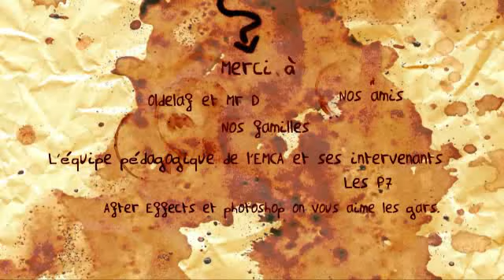Un p'tit café?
« Ça fait 14 jours, que je suis enfermééé!!! J'suis seul dans ma cuisiiiine!!! Et j'bois du cafééé!!! » (8)